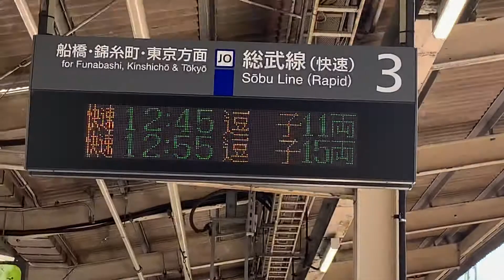常磐型 稲毛駅3番線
ここはまだ常磐型を使用していますが、そろそろ更新されるかもしれません。